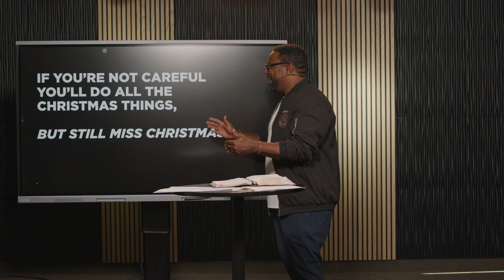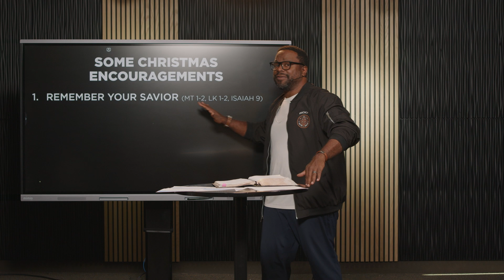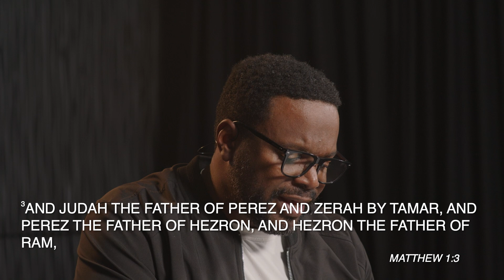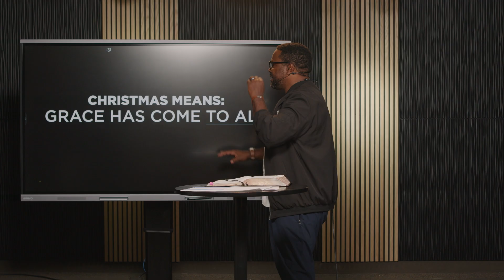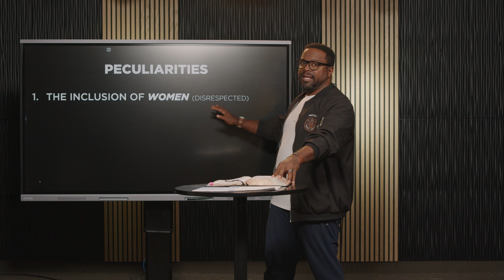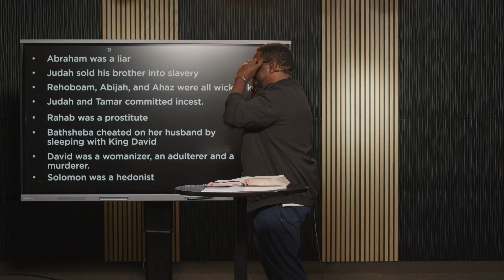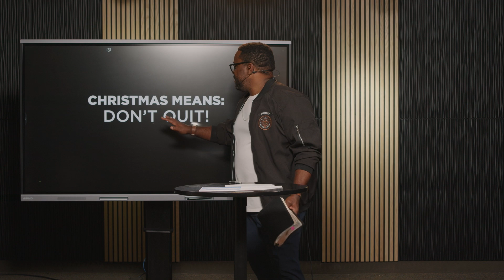And This Christmas Will Be... GRACEFUL | December 2, 2023 | Pastor Ricky Jenkins